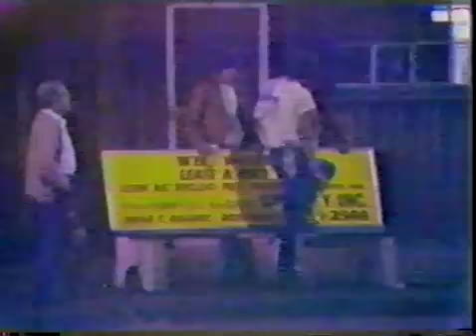Eyewitness News Dr. David Rader - 'The Gay 80's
1980's

Eyewitness News correspondent Dr. David Rader takes a look at gay life in the 80's (in a disco).